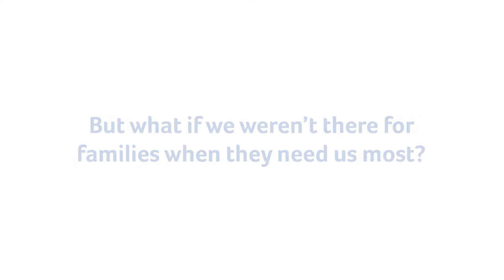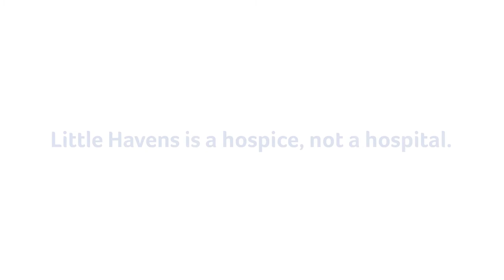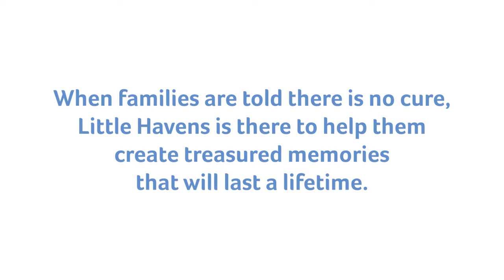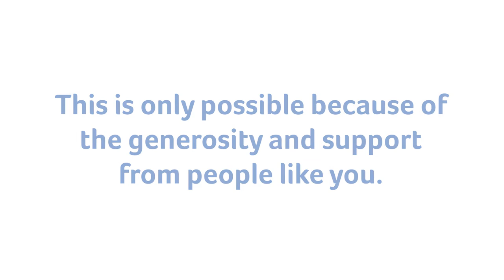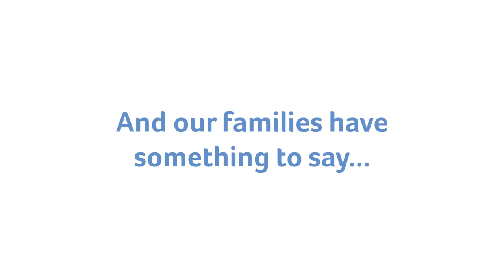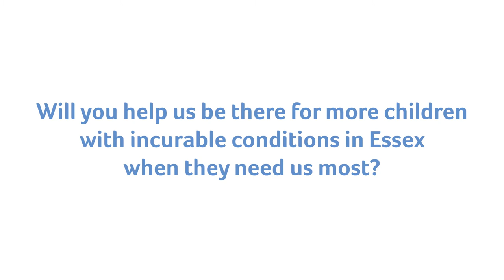How is your local children's hospice 'Making every day count'?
Little Havens is a hospice, not a hospital. Providing specialist palliative care for babies, children and young people in our hospice and at home.

When families are told the worst possible news, Little Havens is there to help them create treasured memories that will last a lifetime. But what if we didn’t exist?

All our care is free of charge, but this is only possible because of people like you.